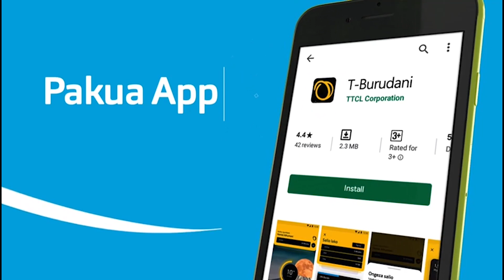TANZANIA WAICHAKAZA UGANDA KUFUZU KOMBE LA DUNIA, SHIME ASHINDWA KUJIZUIA "TUNAWEZA"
Timu ya wanawake chini ya miaka 20 wamefanikiwa kuibuka na ushindi  wa goli 2 kwa moja dhidi ya wenyeji uganda.

Ushindi huo unaiondoa Uganda katika mbio za kufuzu kombe la dunia kwa michuano hiyo.